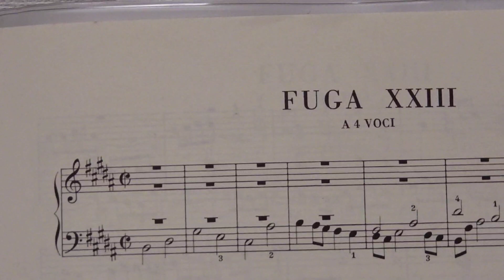平均律2-23 BWV892 フーガ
１回目
２回目　ゆっくり3:40〜